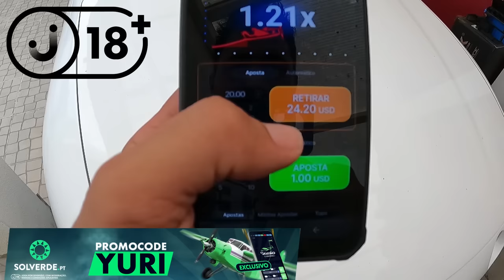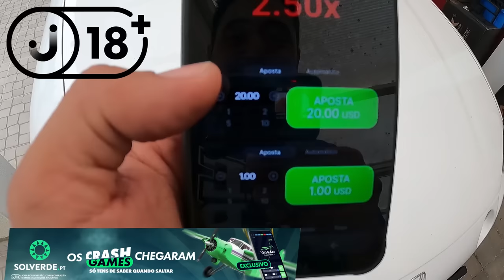REACTION -» Lancer EVO VIII --- O RUI dos REBOQUES so gostava de SUBARU ????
Transporte Rui RP 24 -